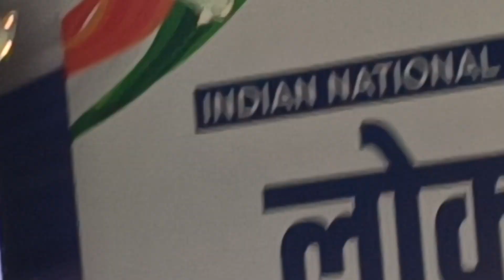राजधानी दिल्ली के ऐतिहासिक रामलीला मैदान में विपक्षी दलों की महारैली में फारूक अब्दुल्ला का संबोधन